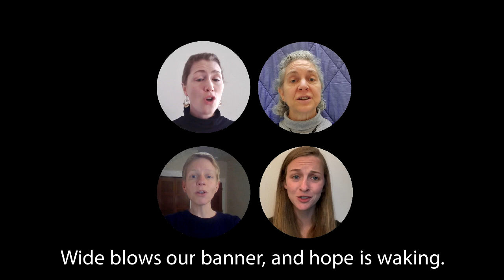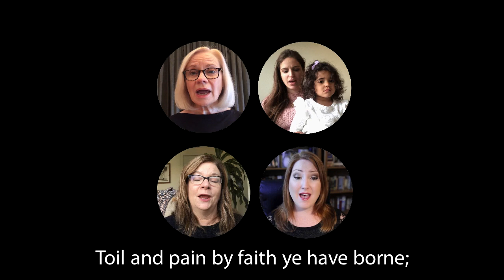"The March of the Women" - Ethel Smyth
A timely anthem for Election Day from Seattle Pro Musica and Dame Ethel Smyth.